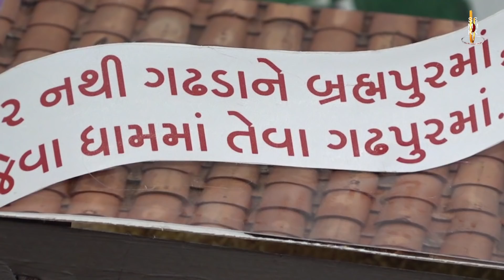Harikrushna Maharaj | હરિકૃષ્ણ મહારાજ | Chandan Na Vagha | Daily Darshan | 24 May 2019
Track Name: Harikrushna Maharaj | Chandan Na Vagha
Guj. Track Name: હરિકૃષ્ણ મહારાજ | ચંદનના વાઘા
Type: Other
Category: Daily Darshan
Event Date: 24 May 2019

Playlist Name: Daily Darshan | HariKrushana Maharaj | ડેઈલી દર્શન | હરિકૃષ્ણ મહારાજ